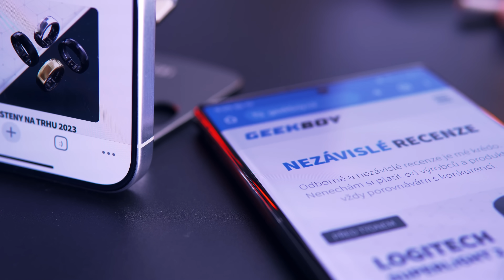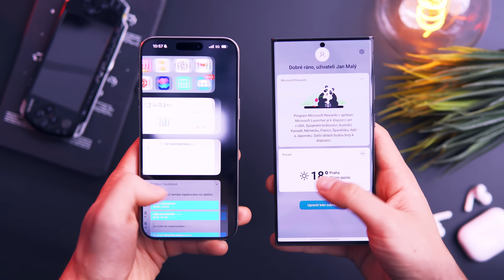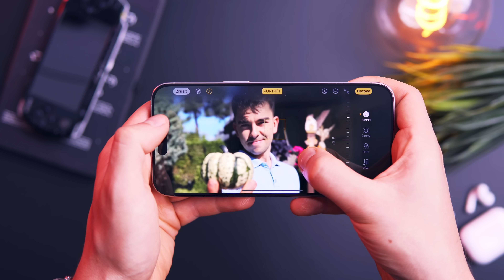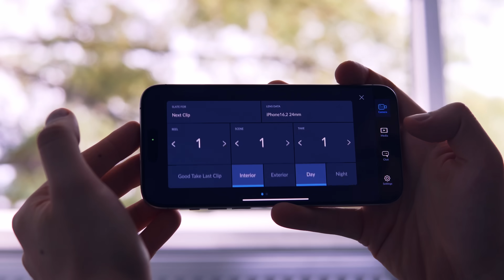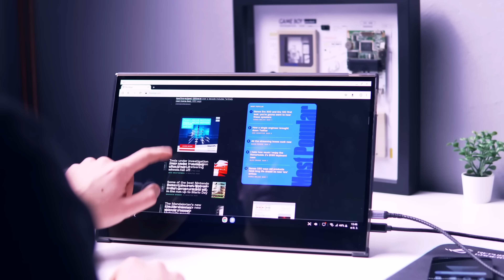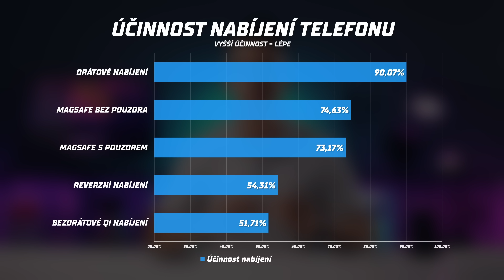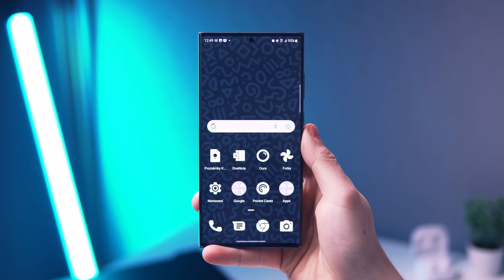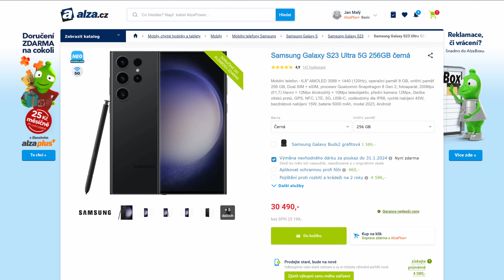Recenze iPhone 15 Pro z pohledu Android uživatele.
Jaký je iPhone 15 (Pro Max) z pohledu někoho, kdo doteď používal Android? Co se mi na telefonu líbí a naopak nelíbí? To se dozvíte v dnešní recenzi.

IPHONE 15

KABEL INCHARGE (3 kabely v 1)

CUBENEST NABÍJEČKA (3 zařízení v 1)

NABÍJEČKA DO AUTA (Magsafe + Qi nabíjení)

PITAKA POUZDRO

Recenze na tomto kanále nejsou sponzorované ani podplacené. Obsah videa nekonzultuji s výrobci a názory jsou mé vlastní. Nezávislou tvorbu můžete podpořit zde:

Všem podporovatelům moc děkuji. Finanční prostředky používám k nákupu produktů do recenzí a vylepšování testovacích metodik.